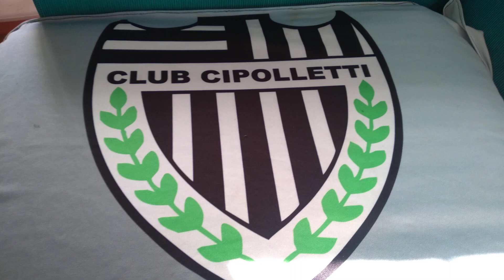La voz del estadio. Homenaje a Emilio Ijurco.